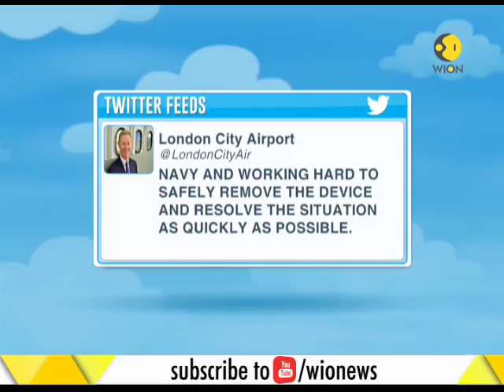Bomb was found during pre-planned work at the airport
Bomb was found during pre-planned work at the airport. Watch video to know more.